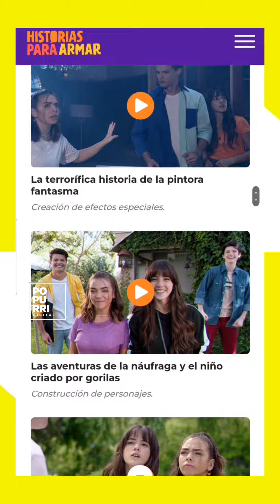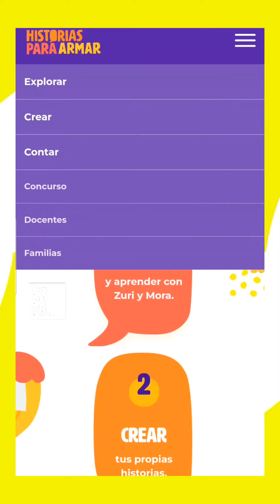📚 HISTORIAS PARA ARMAR en Lectura en Línea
Pau Turina nos trae Historias para Armar, una propuesta para construir relatos junto a los más chicos incorporando herramientas digitales.

POPURRÍ DIGITAL
Conocemos este diverso Mundo Digital y los cambios en diferentes áreas del día a día: tecnología, innovación, nuevos medios, publicidad, marketing, comunicación.

Entrevistas, análisis y reflexión, compartimos recursos y herramientas, y damos a conocer fechas de eventos y capacitaciones.

Idea y realización: Sofía Schoo Lastra | Edición: Barbi Almi | Identidad gráfica: Cantar de Ranas | Diseño: Katy Almi | Fotos: Lucía Manero